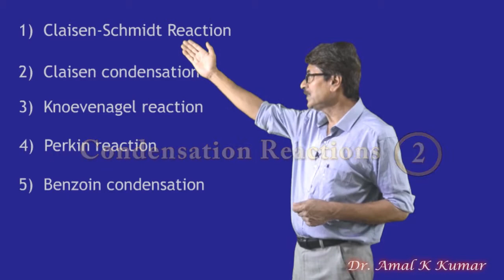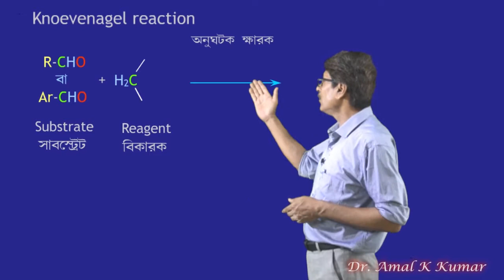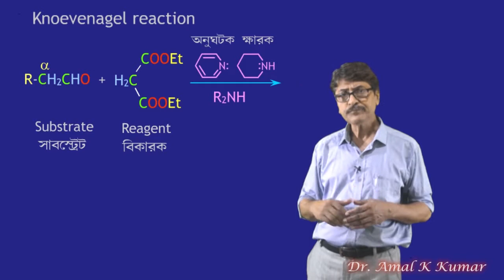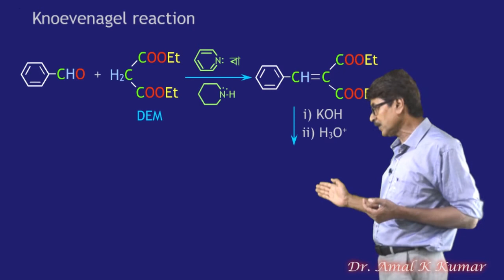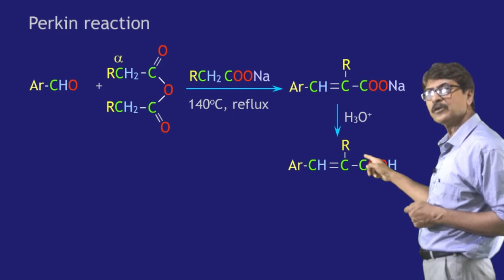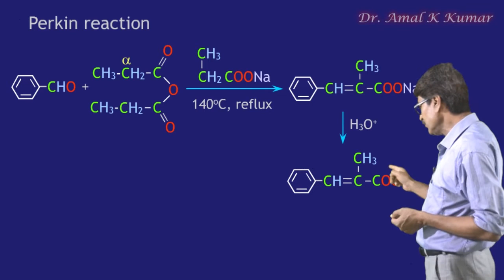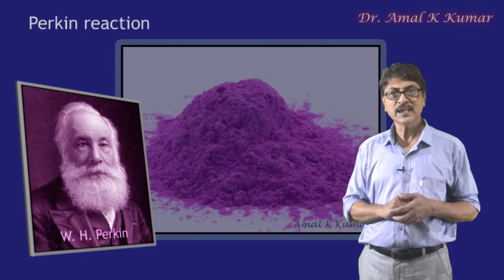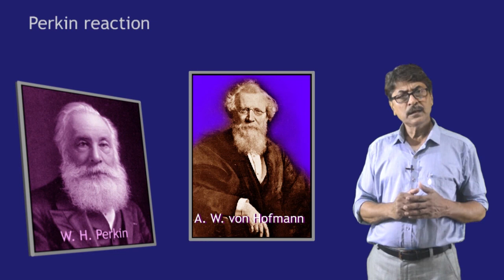Ald Ketone Condensation Reaction 2 : Knoevanagel & Perkin || নোয়ভেনাগেল ও পার্কিন বিক্রিয়া